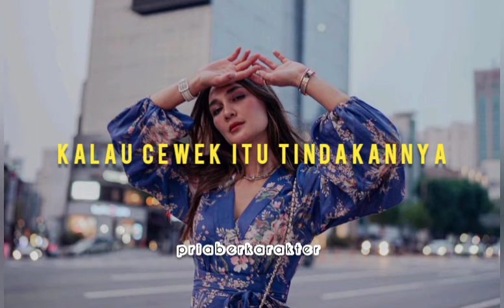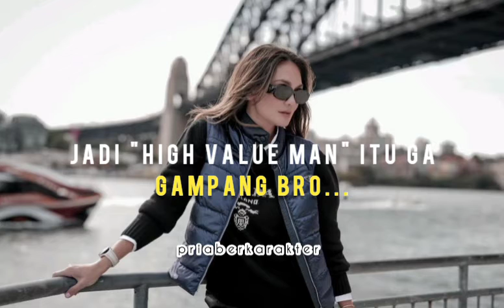KENAPA CEWEK SERING MEMILIH COWOK YANG SALAH? HIGH VALUE MAN